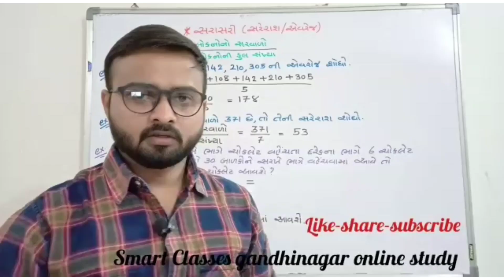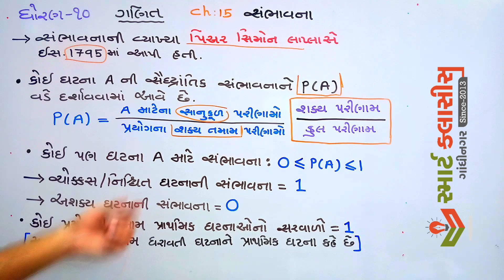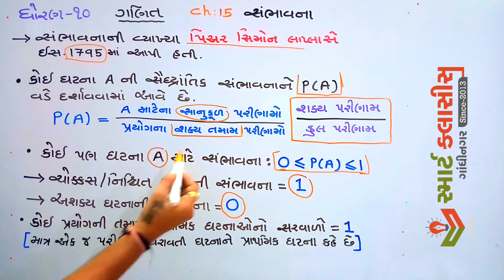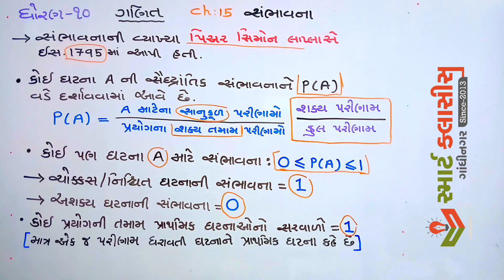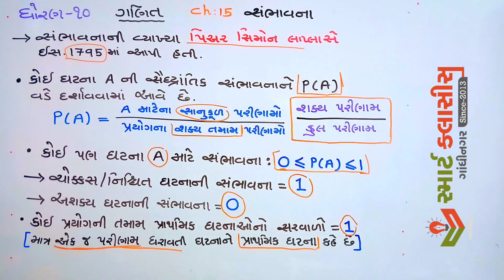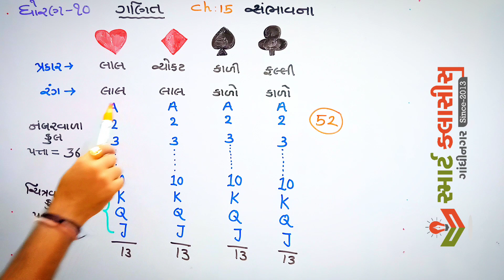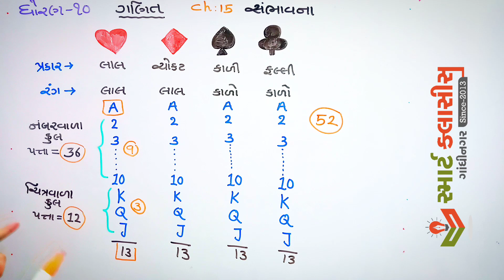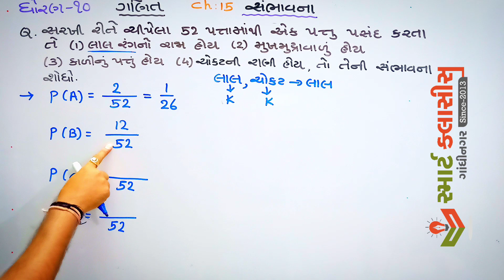Std 10|Maths| new NCERT syllabus|| ch-15 || સંભાવના-ભાગ ૧ || ધોરણ ૧૦ || ગણિત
નિયમિત પણે દરેક ધોરણના વિડિયો લેક્ચર જોવા આજે જ સબસ્ક્રાઈબ કરો અમારી ચેનલ